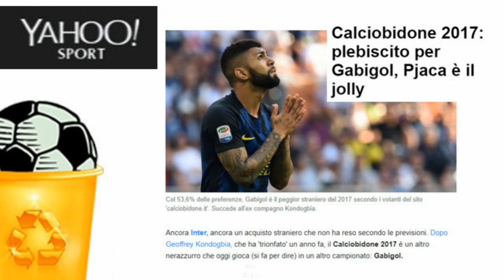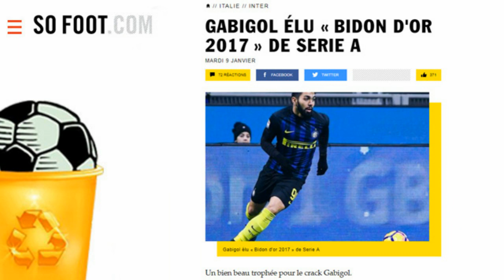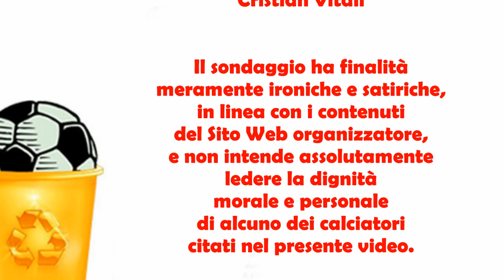Gabigol (Inter) Calciobidone 2017 e Pjaca (Juventus) Jolly | Rassegna Stampa Bidone dell'Anno 2017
Rassegna Stampa del «Calciobidone 2017», italiana ed internazionale, che ha visto trionfare Gabriel Barbosa Gabigol (Inter) come flop straniero dell'anno. In questa sorta di Bidone d'Oro Marko Pjaca della Juventus è invece il «Jolly» scelto dal pubblico. Segui la News